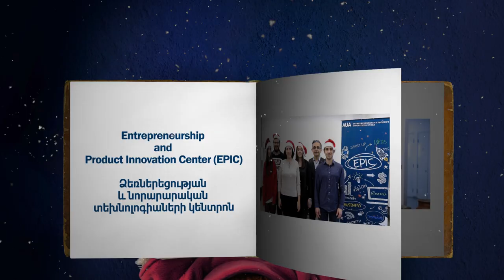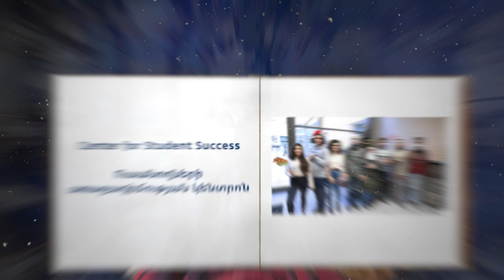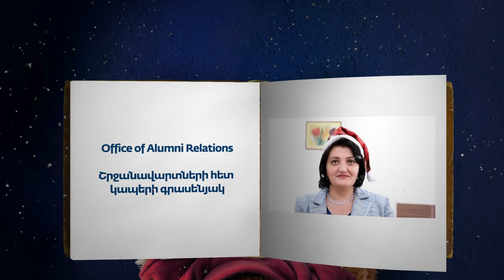🎅🎄Happy 2020 from the AUA Family!